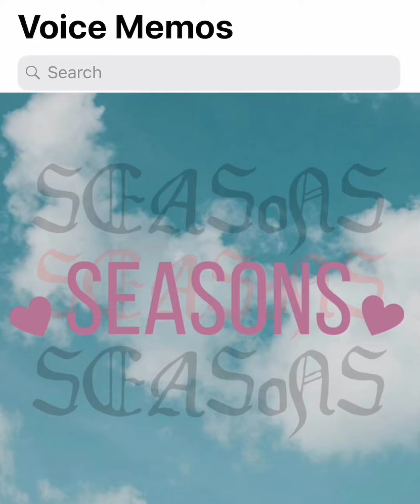Voice Memos: s e a s o n s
This is my first song that I’m putting out, and I’d like to thank Aiden, Jaden and Elijah for helping me put it together.

Lyrics/ Lead Vocalist: Paradise Lambert - Wilson
Chords/Piano: Aiden Taylor
Beats: Jaden Sanderson
Other Vocalist: Elijah Rice